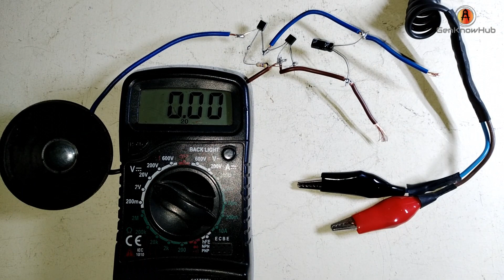UM66T02 IC එකෙන් Jingle Bell Music Circuit එක හදමු - jingle Bell Music Circuit Using UM66T02 IC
UM66TXX Songs List:
UM66T01 = Jingle Bells + Santa Claus is coming to town + Wish you a Merry X'mas
UM66T02 = Jingle Bells
UM66T04 = Jingle Bells + Rudolph, the red-nosed reindeer + Joy the world
UM66T05 = Home sweet home
UM66T06 = Let me call you sweetheart
UM66T08 = Happy birthday to you
UM66T09 = Wedding march
UM66T11 = Love me tender, Love me true
UM66T13 = Easter parade
UM66T19 = For Elise
UM66T32 = Waltz
UM66T33 = Mary had a little lamb
UM66T34 = The train is running fast
UM66T68 = It's small world